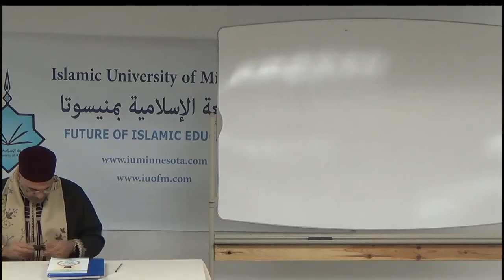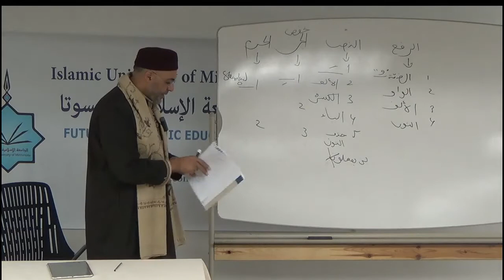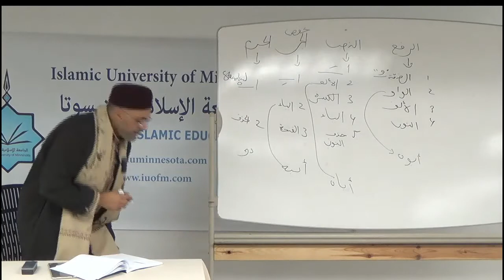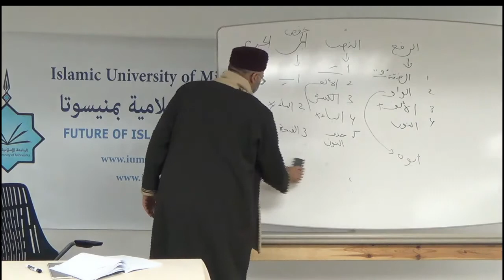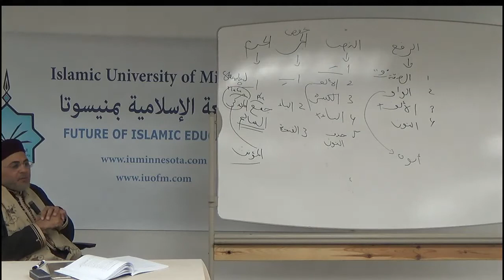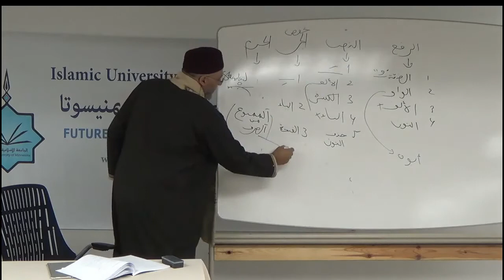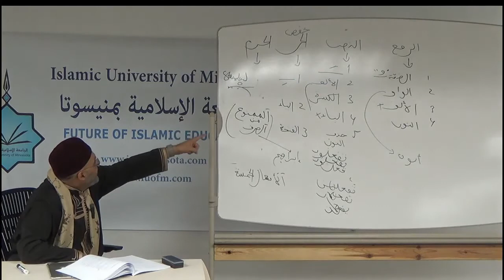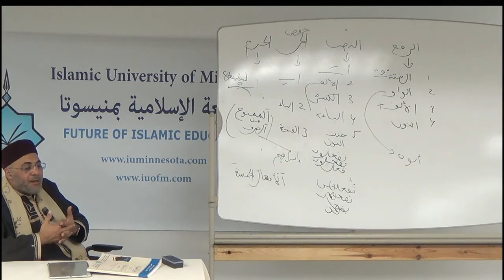Explanation of Ash-Shabrawia (Arabic Grammar) 8 - Dr Jamel Ben Ameur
11/04/18